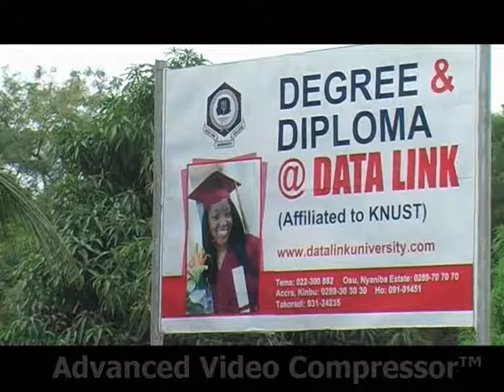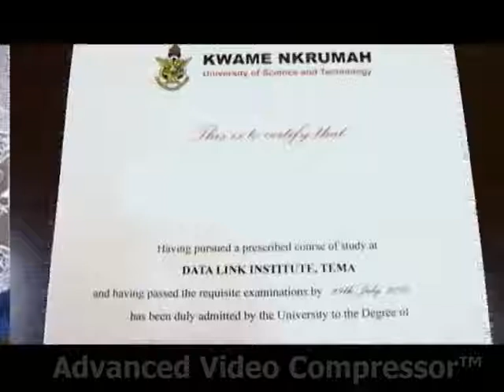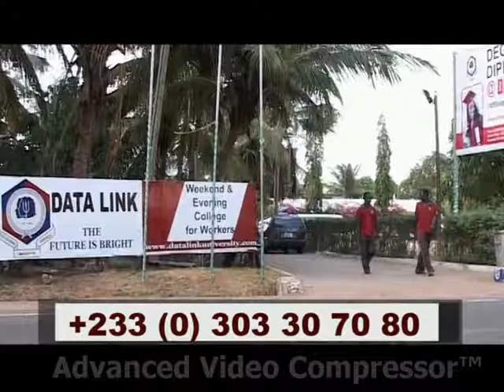WHY CHOOSE DATA LINK INSTITUTE